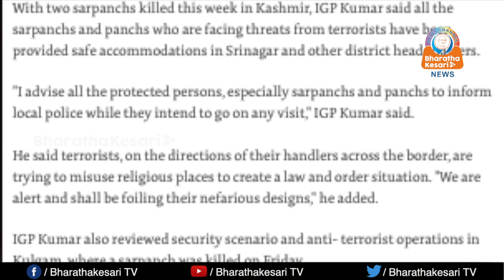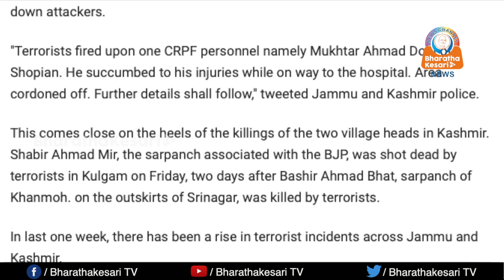രാജ്യത്തിന്റെ വിവിധഭാഗങ്ങളിൽ .തീവ്രവാദികളുടെ അറസ്റ്റ്